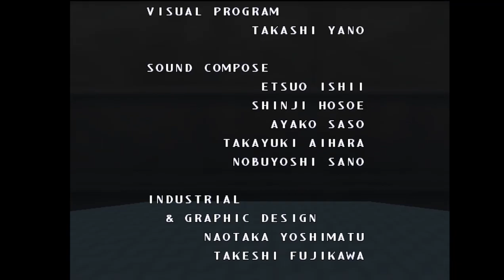Rave Racer #2 [Arcade] [2 Yellow Car]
Novice (Ridge Racer Short): 00:12-04:15
Intermediate (City):  04:57-09:22
Advanced (Ridge Racer Long): 10:05-15:32
Professional (Mountain): 16:13-20:18